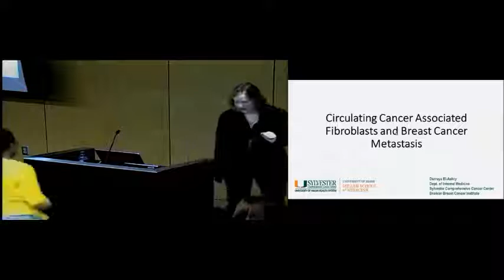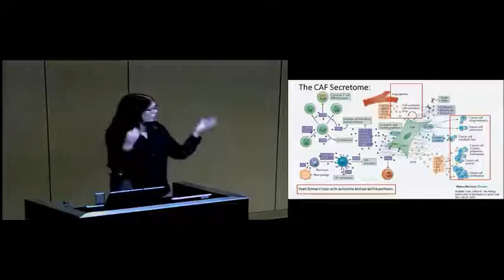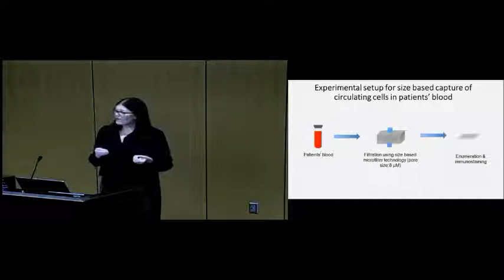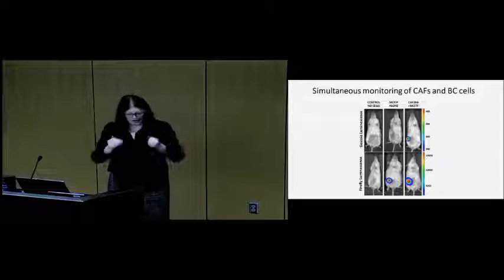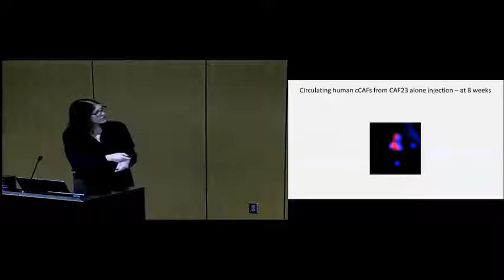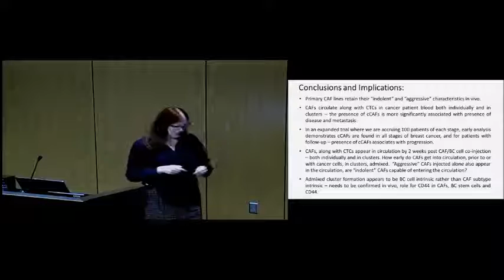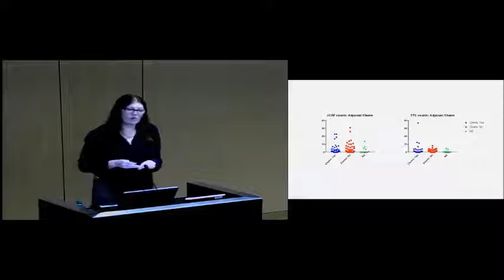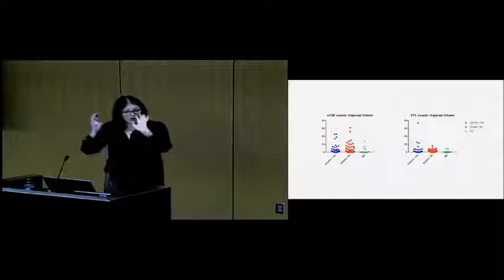March 21, 2017 - Dorraya El-Ashry, PhD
Topic: Circulating cancer associated fibroblasts and breast cancer metastasis
Speaker: Dorraya El-Ashry, PhD